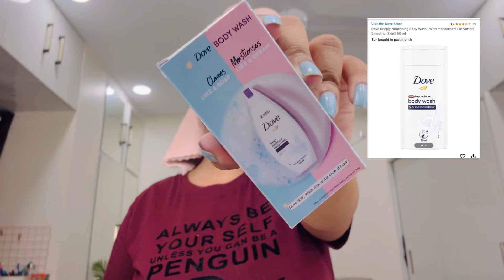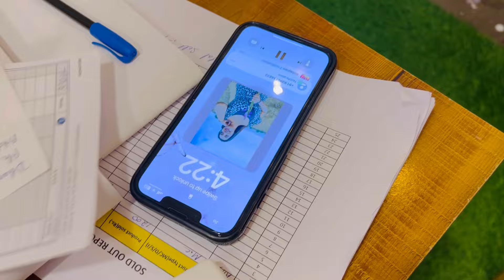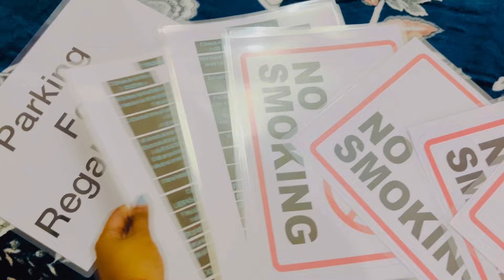Yeee🔥First day of my new business😍❤️কিমান টকা Income হ’ল ?আজি কোন আহিল?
my page

Products

July UBS calllout
Ultimate Band Sale is Live from 5th - 9th.

Extra 10% cashback* for Prime  members

Hashtags